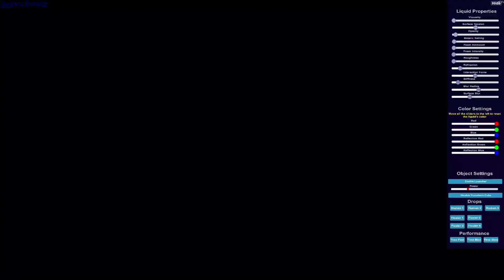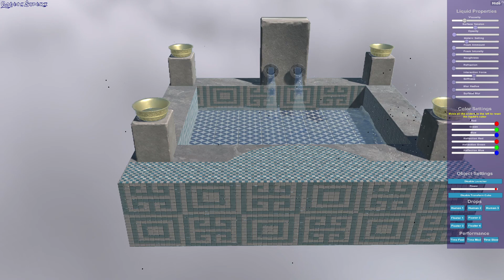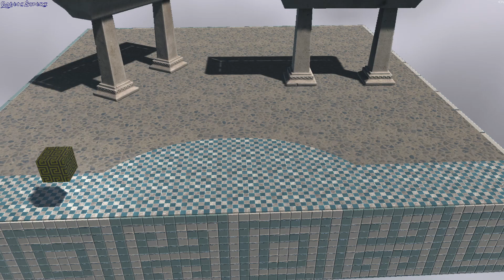Liquid Havoc gameplay - GogetaSuperx